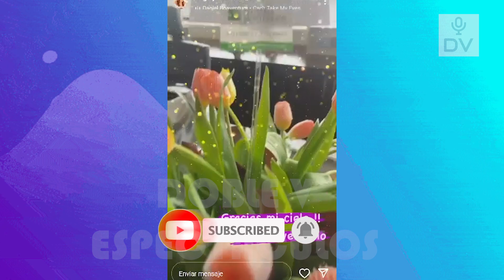MAGALY CELEBRA 6 AÑOS DE CASADA CON LUJOSO DETALLE DE ALFREDO Y EXLUSIVO ALMUERZO “AGRADEZCO A DIOS”